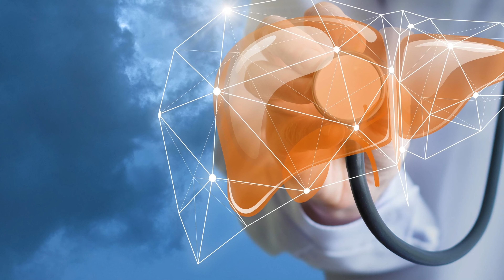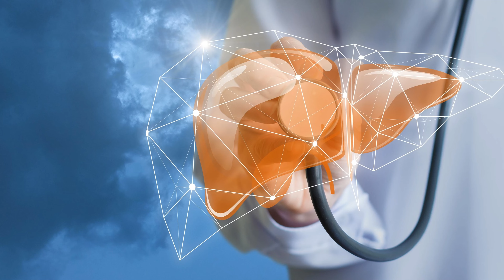अडूसा के फायदे |Health benefits of Adusa in winter | Cough and Cold Cleaner | Ayurveda Amrutam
प्रमाणभूत विश्वसनीय और पढ़ने योग्य आयुर्वेद के सम्बंधित संपूर्ण जानकारी
Authentic ReadableTrusted Holistic Information in Ayurveda